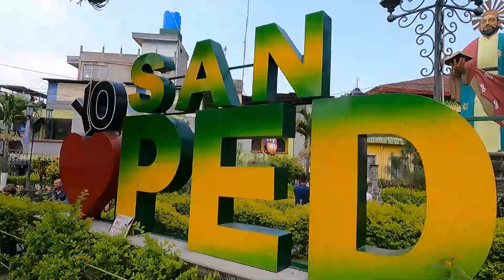SAN PEDRO LA LAGUNA Y SUS LINDAS TRADICIONES, COMO SE VIVEN ?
Hoy nos metemos de lleno a vivir de cerca una de sus tradiciones en San Pedro La Laguna , la entrega de frutas , te platicamos paso a paso como se viven y como poder disfrutarlas , fechas , lugares con todos los tips .